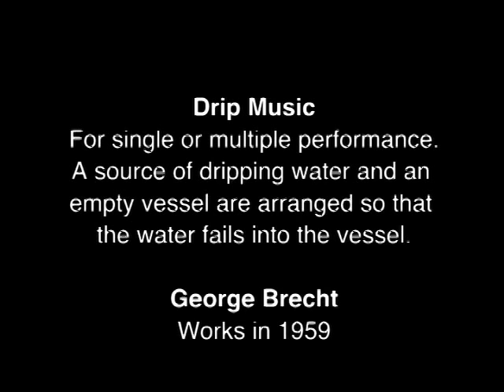Fluxus Playing "Drip Music" George Brecht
Fluxus Playing. Short Movie Arrangements.

 "Drip Music"
 For single or multiple performance.
 A source of dripping water and
 an empty vessel are arranged so that
 the water fails into the vessel.
 George Brecht(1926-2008) Works in 1959

"ドリップ・ミュージック"
一つもしくは複数の演奏のために。
水が容器の中に滴り落ちるように、
水滴の水面ととなるものと、
空いた容器を用意する。
ジョージ・ブレクト

Place : in Apartment at Japan
PC and Other Operation : T (of The SST1287)